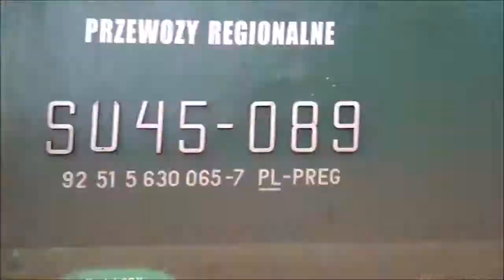Składanka Pomorskich Szynobusów 9 / Compilation of Pomeranian Railbus 9 [ Przewozy Regionalne ] HD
Zapraszam do obejrzenia nowego filmu pod tytułem
Składanka Pomorskich Szynobusów 9

Przedstawione są w nim szynobusy które użytkuje Oddział Pomorski PR w Gdyni.

Od 0:30 do 1:20 są ujęcia z 2016 roku (okres listopad-grudzień) ,potem już z 2017 roku  (okres luty-grudzień)

Relacje pociągów podane są w filmie
Miłego oglądania ! :)

Zapraszam na swoją stronę Facebook.com/PomorskaKolejwObiektywie

I invite you to watch a new movie titled
Compilation of Pomeranian Railroads 9

There are presented in it bus buses that are used by the Pomeranian Branch PR in Gdynia.

From 0:30 to 1:20 there are shots from 2016 (November to December), then from 2017 (February to December)

Train relations are given in the film
Nice watch ! :)

I invite you to my Facebook.com/PomorskaKolejwObieakcie